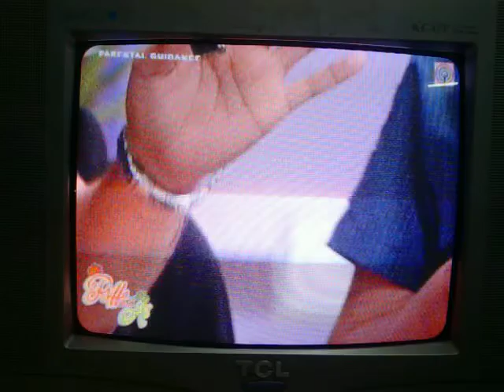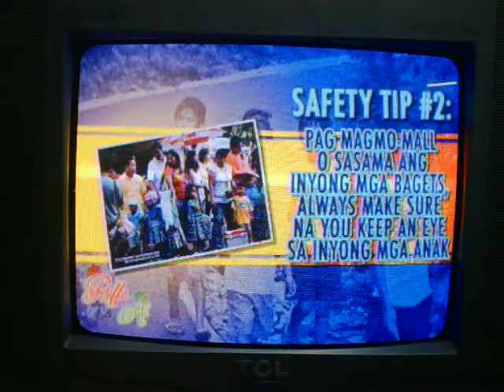Spy Camera Gadgets on Abs Cbn2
Safety & Security Gadgets, Body Worn Spy Camera, Spy Sunglass, Spy Pen, Spy Watch, Spy Chewing Gum, Spy Necktie, Spy Button, Spy Bag